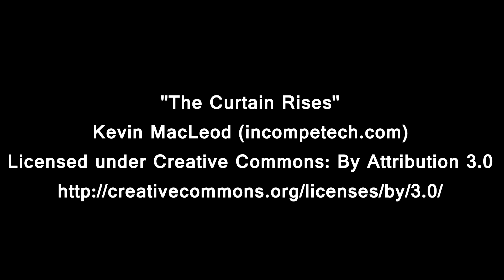Star Trek Online - 2 - Worst First Day Ever!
And you thought your day in work sucked...